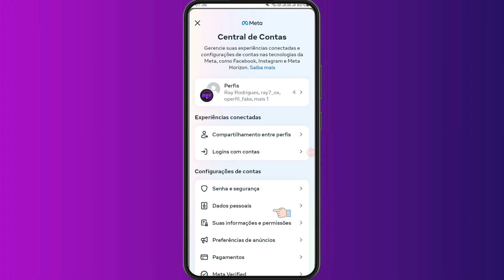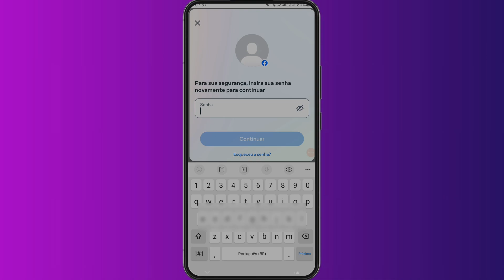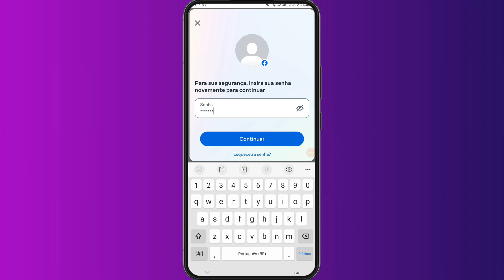COMO EXCLUIR CONTA DO FACEBOOK DEFINITIVAMENTE (2025)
Aprenda como excluir conta do Facebook! O Facebok atualizou a forma que podemos excluir a conta do Facebook, porém hoje vamos mostrar todo o passo a passo de como excluir a conta do Facebook, ao entrar na fila para excluir a conta do Facebook, porém depois de 30 dias após solicitar a exclusão da conta do Facebook a mesma será excluída definitivamente.

✅ Pesquisas relacionadas:
➥ Como excluir conta do Facebook
➥ Como apagar conta do Facebook
➥ Como deletar conta do Facebook
➥ Como apagar o Facebook
➥Como excluir o Facebook

Sobre o vídeo:
Em vídeo gravado por Ray Kastro mostramos como excluir conta do Facebook, hoje vamos aprender a como excluir a conta do Facebook, assistam todo o passo a passo de como podemos como excluir conta do Facebook.

📌 Fixa técnica:
Tema:
Gravação: Ray Kastro
Edição: Ray Kastro
Miniatura: Ray Kastro
Detalhes: Ray Kastro

➥ Assista também:
✅ Como mudar foto de perfil do Facebook:

Gratidão:)